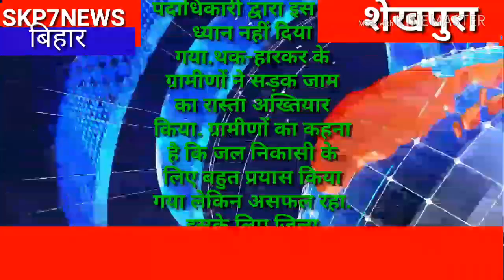शहर के जमालपुर मोहल्ले में जलजमाव को लेकर सड़क जाम, शेखपुरा जिला प्रशासन बेखबर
पोखर का गंदा पानी महीनों से सड़क पर फैला ,जाम से यात्री परेशान